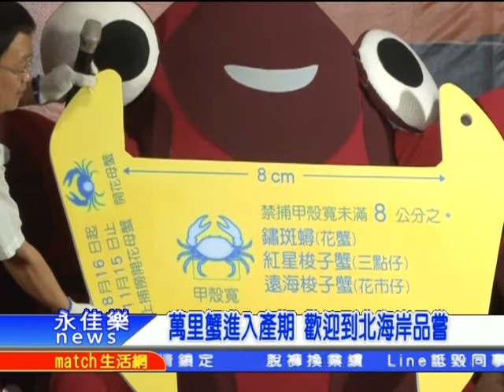0901萬里蟹進入產期 歡迎到北海岸品嘗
台灣海蟹的代表『萬里蟹』正式進入產期，新北市副市長陳伸賢在品牌成立三周年記者會上，宣告從海蟹捕撈、加工到販售，產銷全面實施「嚴選」策略，除了讓消費者享用質量俱佳的當令海蟹，還能兼顧海蟹生態與海洋永續；同時扶持全台獨一無二的捕蟹產業及海蟹文化，在新北傳衍紮根，並結合山海特色，成為台灣海洋休閒文化的示範區。